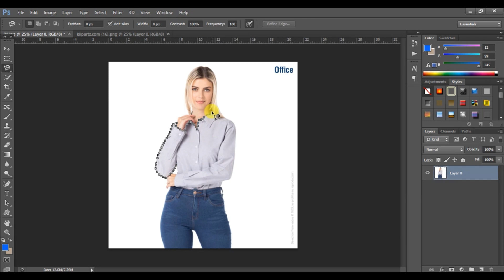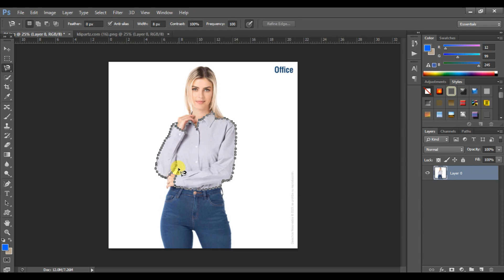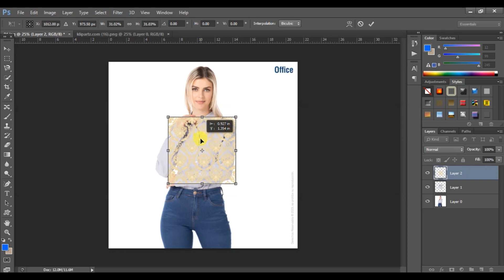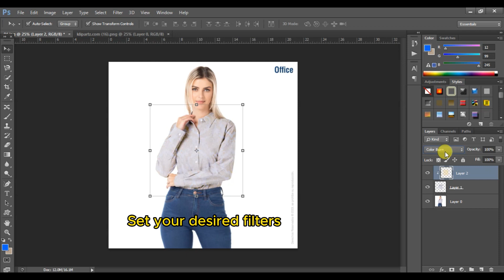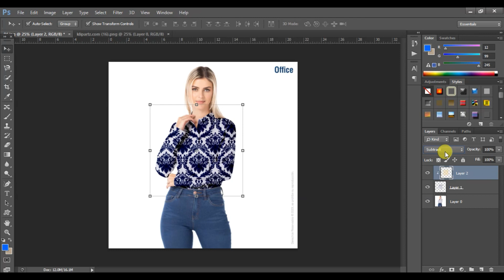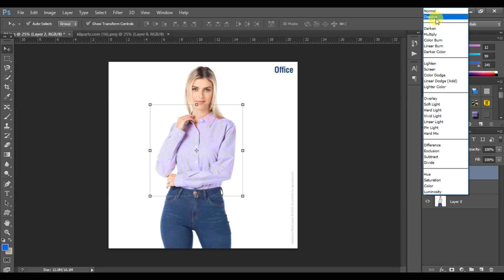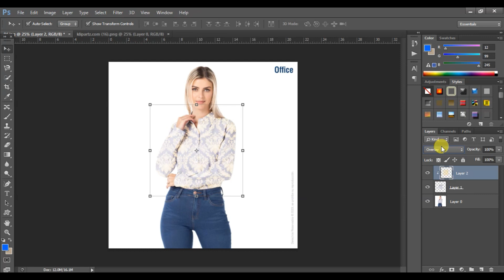Simple T-shirt Design using Photoshop tagalog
Creating a T-shirt design in Photoshop involves several steps. Here's a step-by-step guide to help you through the process:
Gather Inspiration:
Before you start designing, gather inspiration from various sources such as Pinterest, design websites, or even physical objects.
Determine the style, theme, and elements you want to incorporate into your design.
Set Up Your Canvas:
Open Adobe Photoshop and create a new document by selecting File  New.
Set the dimensions of your canvas. Typical T-shirt designs are around 12x16 inches, but you may need to adjust based on the size and placement of the design on the shirt.
Ensure the resolution is at least 300 pixels/inch for high-quality printing.
Choose Your Base Color:
Select the background color for your canvas, which will represent the color of the T-shirt.
You can choose a color from the color picker or use a custom color if needed.
Create or Import Graphics:
Use Photoshop's drawing tools to create your design elements, or import pre-made graphics and images.
Ensure that any images you import are high-resolution to maintain quality when resizing.
Arrange and Manipulate Elements:
Arrange your design elements on the canvas, considering the overall composition and balance.
Use layers to organize your elements and make it easier to edit and manipulate them individually.
Add Text if applicable:
Use the Text tool to add any text elements to your design.
Choose appropriate fonts, sizes, and colors that complement your overall design.
Ensure that text is legible and positioned well within the design.
Apply Effects and Enhancements:
Experiment with various effects like gradients, shadows, or textures to enhance your design.
Use adjustment layers to fine-tune colors, contrast, and brightness.
Preview and Adjust:
Periodically zoom out or preview your design at actual size to see how it will look on a T-shirt.
Make any necessary adjustments to improve the overall appearance and readability.
Save Your Work:
Once you're satisfied with your design, save the Photoshop file .PSD to preserve all layers and editing capabilities.
Export for Printing:
When you're ready to print your design, export it to the appropriate file format e.g., JPEG or PNG with the correct dimensions and resolution.
If necessary, consult with your printer or print service provider for specific file format and printing requirements.
Review and Finalize:
Before sending your design for printing, double-check for any errors or issues.
Consider doing a test print or digital mockup to ensure the design looks as expected on a T-shirt.
Print or Share:
Once you're confident in your design, proceed with printing the T-shirts or sharing the digital file with others as needed.
Following these steps should help you create a professional-looking T-shirt design using Adobe Photoshop.
graphic design
photoshop p
a4 size
black t-shirt
logo design
logo in t-shirt
fashion art
layers in photoshop
photoshop tutorial
amazing designs
Digital cube33